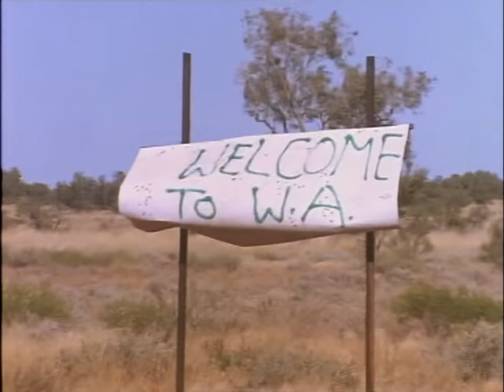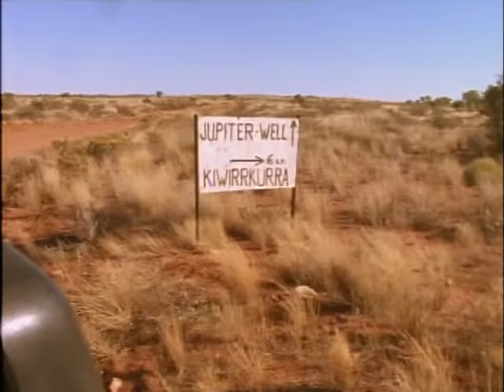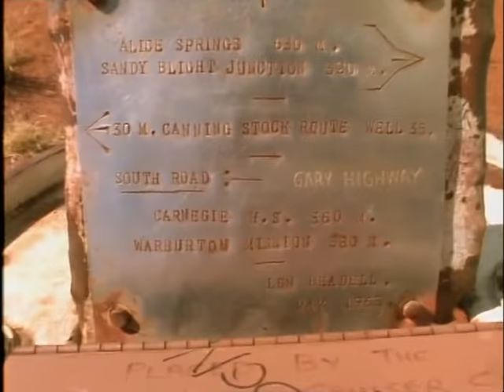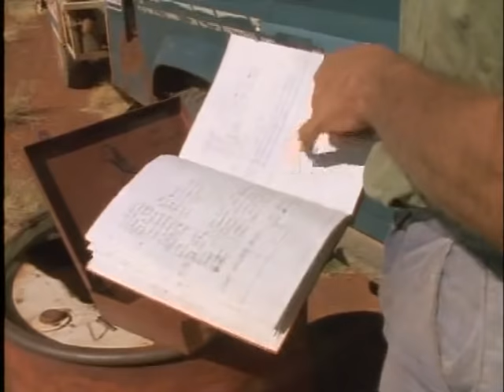Malcolm Douglas - Australia - West Of The Rock (1989)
A journey with the last Aboriginal people to "come in" from the desert. They take Malcolm Douglas to their traditional lands and show him how their people lived for over 50,000 years in this harsh environment.